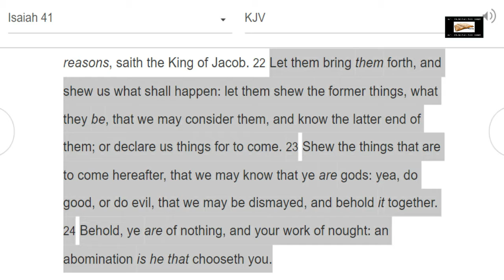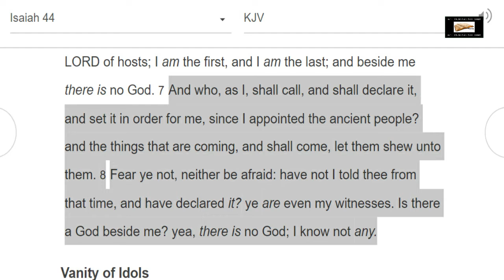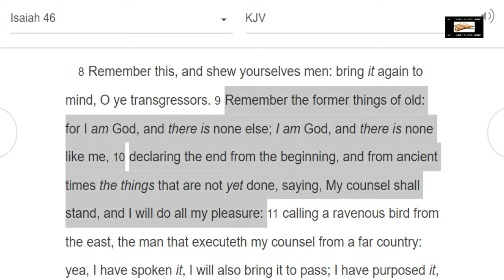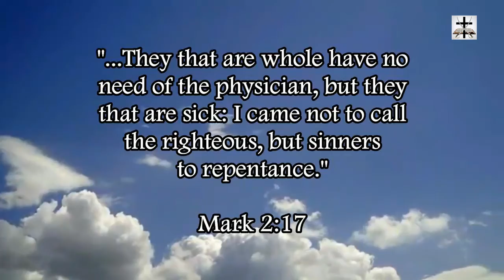How To Prove That Scripture Is Inspired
Isaiah 42:9 (KJV) - “Behold, the former things are come to pass, and new things do I declare: before they spring forth I tell you of them.”